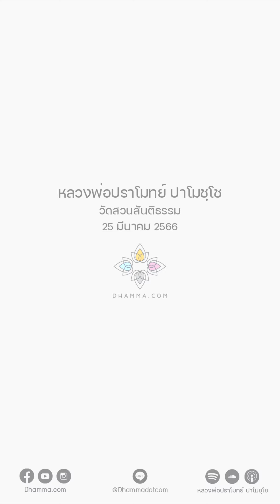เราสั่งให้ความรู้สึกตัวเกิดขึ้นไม่ได้ :: หลวงพ่อปราโมทย์ ปาโมชฺโช 25 มี.ค. 2566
คอยรู้ทันสภาวะ 2 อย่าง
คือสภาวะเผลอกับสภาวะเพ่ง
เผลอก็คือ การที่มันลืมอารมณ์กรรมฐานอันนั้นไปแล้ว
ส่วนมากก็จะหลงไปคิดโน้นคิดนี้ไป
กับสภาวะที่เพ่งก็คือ จิตมันจมลงไปในอารมณ์กรรมฐานอันนั้น
ไปนิ่งๆ ซื่อบื้ออยู่อย่างนั้น ให้คอยรู้ทันสภาวะหลงตัวนี้ล่ะ
ก็หลงคิดหรือเผลอไป ก็รู้ หลงเพ่ง ก็รู้
ไปฝึกซ้อมตัวนี้ให้มาก ไปทำกรรมฐานสักอย่างหนึ่ง
แล้วก็ฝึกซ้อมที่จะรู้ จิตหลงไปคิดก็รู้
จิตหลงไปเพ่งก็รู้ ไปทำให้มากๆ แล้วต่อไป
พอจิตมันหลงไปคิดปุ๊บ สติเกิด พอสติเกิด
จิตจะตั้งมั่น รู้เนื้อรู้ตัวขึ้นมาได้ทันที เราดูร่างกายอยู่
จิตหลงไปคิดปุ๊บ รู้ทัน หรือจิตไปเพ่งปุ๊บ รู้ทัน
ความหลงก็จะดับ ความรู้เนื้อรู้ตัวก็จะเกิดขึ้นในฉับพลัน
เราสั่งให้ความรู้สึกตัวเกิดขึ้นไม่ได้
เราสั่งไม่ได้แต่เราอาศัยการฝึก
ทำกรรมฐานสักอย่างหนึ่งแล้วคอยรู้ทัน
เวลามันลืมตัวเอง จะลืมด้วยการเผลอไปคิด
หรือเผลอไปเพ่งก็ตาม ถ้าเรารู้ว่าจิตมันหลงไป
จิตมันเผลอไป จิตที่เผลอมันจะดับ
จิตที่รู้มันจะเกิดอัตโนมัติ ทำบ่อยๆ
ทีแรกก็เผลอยาว ต่อไปก็เผลอสั้นลงๆ
จิตมันจำสภาวะความเผลอได้แม่น อ๋อ เผลอคิดไปอย่างนี้
เผลอเพ่งมันเป็นอย่างนี้ พอมันจำสภาวะได้แม่น
ต่อไปพอสภาวะอันนั้นเกิดขึ้น เช่น ความหลงคิดเกิดขึ้น
ความหลงเพ่งเกิดขึ้น สติจะเกิดขึ้นเองโดยอัตโนมัติ

วันสวนสันติธรรม
25 มีนาคม 2566